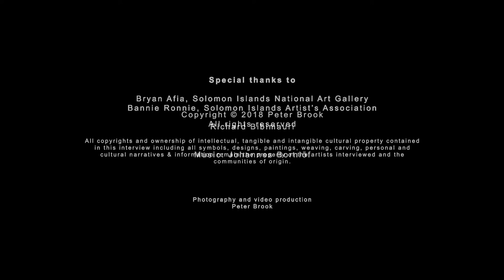Solomon Islands: Interview with Richard Bibimauri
Interview with Richard Bibimauri conducted in January 2017 at the National Art Gallery, Honiara, Solomon Islands. Richard is an artist from Ambu, Malaita Province, Solomon Islands. This interview is in English, currently without subtitles.